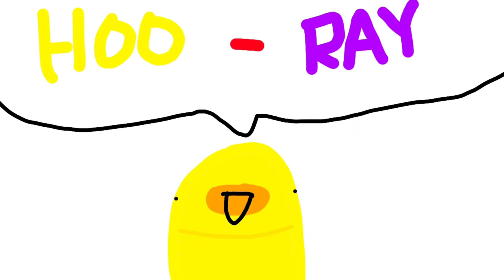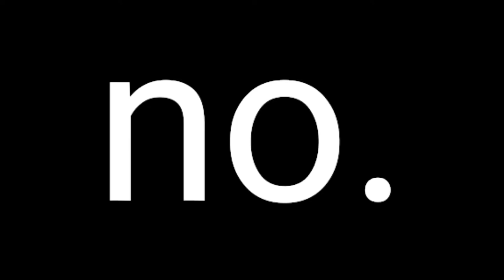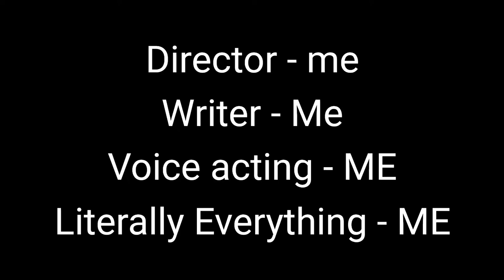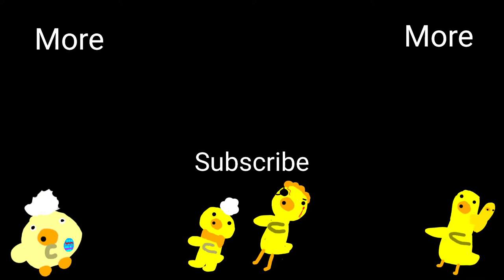1st Grade S1 - Ep 5 "GroundDeath's Day"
The ducks are running low on money BUT they get an offer for A LOT of money to assassinate the billionaire groundhog from Groundhog’s Day himself Punxsutawney Phil.

Chapters:
0:00 Intro
1:36 Chapter 1 - Hunting Bounties
4:05 Chapter 2 - Sneaking Around Town
6:13 Chapter 3 - A Phone Call
7:52 Chapter 4 - The Awkward Elevator
9:59 Chapter 5 - You Thought he was Tough
13:47 Chapter 6 - The Final Showdown
15:10 Outro